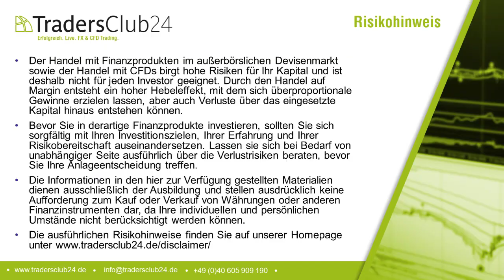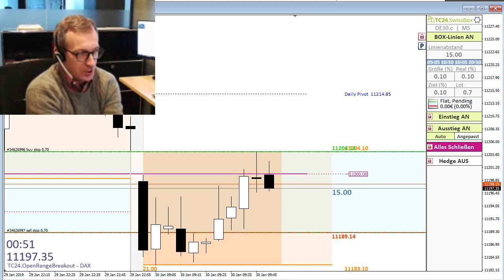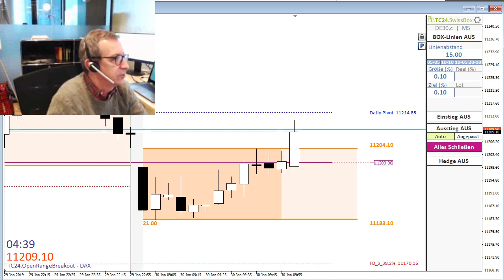TradersClub24 Dax Open Range Breakout Live Trade am 30.01.2019 (Daytrading / Forex)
- Der Tradersclub24 –

Der Live-Tradingraum vom TradersClub24 wird moderiert von Carlos Martins. Wir starten den Handelstag gemeinsam ab 8:25 Uhr mit der Begrüßung der Gäste und Clubmitglieder. Sollte es ein Signal in einer anderen Strategie geben, so werden wir dieses natürlich handeln. Voraussetzung für die Trades ist ein klares Setup sowie eine bestimmte Dynamik und Volatilität in den Märkten. Gegen 8.50 Uhr bereiten wir uns mit der SwissBox auf die Markteröffnung im Dax um 9 Uhr vor und platzieren unsere Pending Orders. DIESE TRADES WERDEN AUF EINEM ECHTGELDKONTO GEHANDELT. Im weiteren Verlauf des Tages beobachten wir die Märkte mit der TC24.BlueBox, Heikin-Ashi-Strategie mit dem MasterTemplate III, der Kijun-Sen-Strategie sowie mit der Swing-Tagesstrategie-Pro. Der Live-Tradingraum ist in der Regel bis 17 Uhr geöffnet. Kontaktieren Sie uns für einen kostenlosen Gastzugang zum TC24